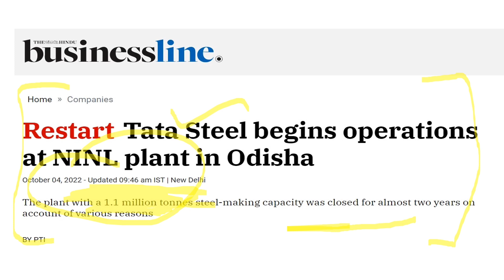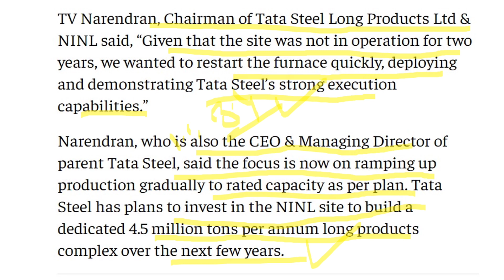TATA STEEL Share News Today | TATA STEEL Stock Latest News | TATA STEEL Stock Analysis